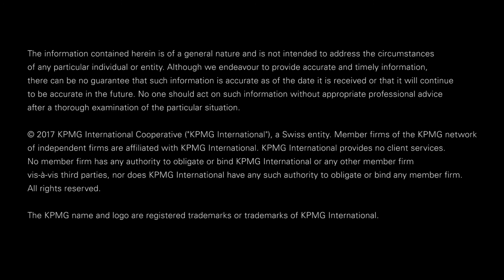How to deal with the geopolitical impact on businesses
Perspectives from Bill Thomas, Chairman of KPMG International and Ian Bremmer, President of Eurasia Group on how to deal with geopolitics as a business leader